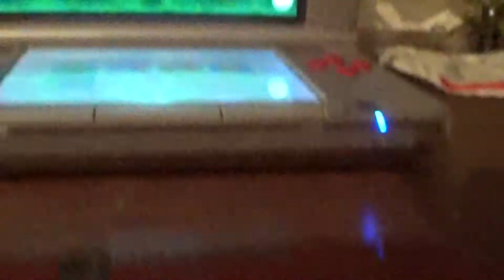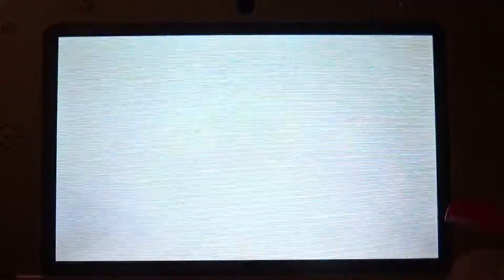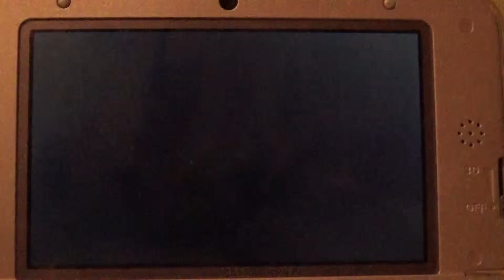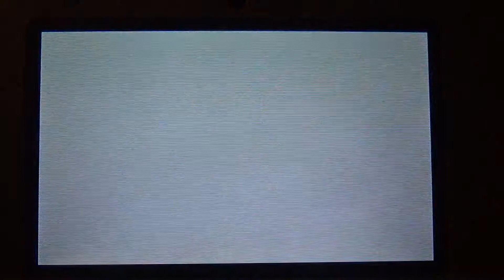Gavin Plays "Ultimate Angler" Part 33 (mii plaza)